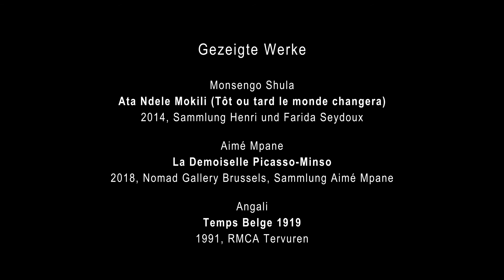Percussion Threads – Museum Rietberg Premiere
On March 6, 2020, the premiere of guerillaclassics' South Africa tour named "Percussion Threads – from Zurich to Mzansi" took place at Museum Rietberg in Zurich.

Music feature in the clip:
Neo Muyanga (*1974): eGolideni – the place where gold

Musicians:
Adolfo Domingos
Cosmic Percussion Ensemble
Djerba Manzeku
Dominique Polich
Flora Makaya Luvualu

A cooperation between guerillaclassics and Museum Rietberg

produced by guerillaclassics 2020
Video clip by Sixoc Studios and Sabrina Kuhlmann